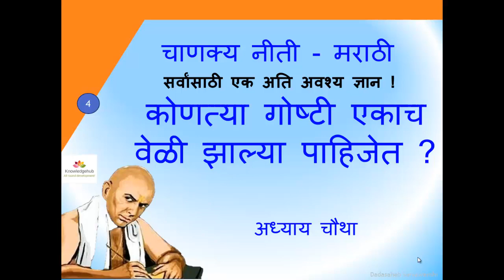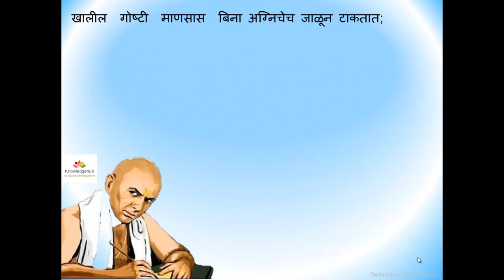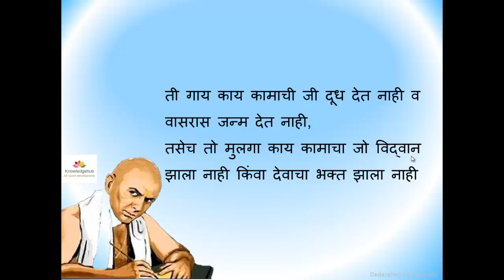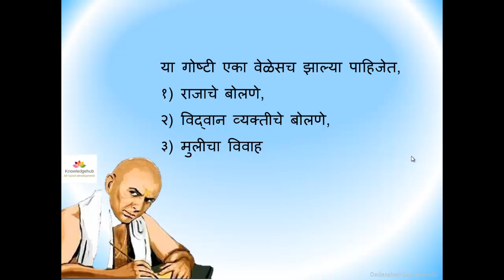चाणक्य नीती - मराठी : अध्याय चौथा Chanakya Niti Chapter4 in Marathi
आचार्य चाणक्य एक महान ज्ञानी बरोबरच एक चांगले नीतिकार पण होते , त्यांनी मनुष्याचे जीवन सुलभ व सुखकर होण्यासाठी आपल्या नीती मध्ये खूप चांगली गोष्टी सांगितल्या आहेत, जे जाणून घेऊन मनुष्य सुखी व संपन्न जीवन व्यतीत करू शकतो.
chanakya neeti marathi |
chanakya niti in marathi chanakya niti full in marathi  chanakya niti shastra chanakya niti full

Buy chanakya neeti hindi Book
आम्ही येथे चाणक्य नीतीवरील काही चांगल्या पुस्तकांची यादी दिली आहे
आम्हाला आशा आहे कि आपणास चाणक्य नीती आवडेल.

1.Chanakya Neeti (Hindi) Hardcover – 2016

2. Chanakya Neeti (Hindi) Paperback – 2 Jun 2016
by Chanakya (Author)

3. Sampoorn Chanakya Neeti, Sutra Evam Jeevan Parichay (Hindi) Paperback – 2014

4. Chanakya Neeti (Hindi) Paperback – 2011

5. Chanakya Neeti (Hindi) Paperback – 2012

6. Chanakya Neeti Paperback – 1 Jun 2002

17. चाणक्य नीति : सतरावा  अध्याय -

For more Updates Follow: our  channel

These Marathi   chapters of Chankaya Neeti are based on an English Translation of Chankya Neeti By Miles Davis (Patita Pavana dasa) (ISKCON Acharya).

Note: Some thoughts of Chanakya may be offensive to women, or to Hindus born in so called low caste. I believe in complete equality between man and woman and we detest the Hindu caste system. We have decided to publish his thoughts exactly as written by Acharya Chanakya.
We apologize to women, and to anyone else, who may be offended.